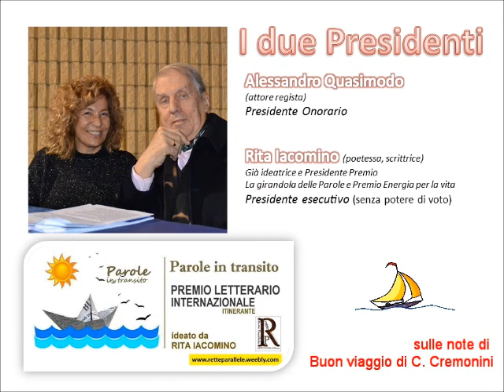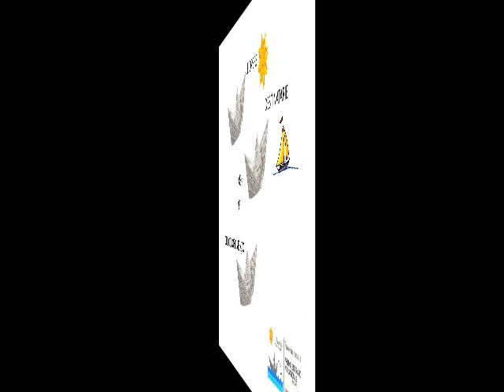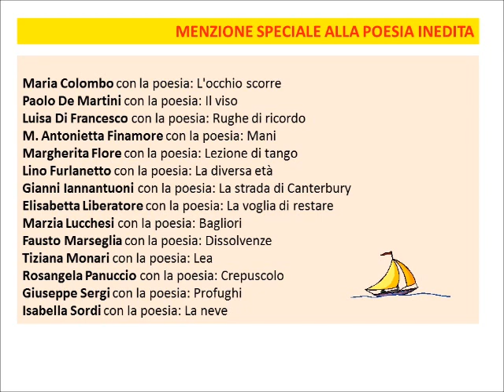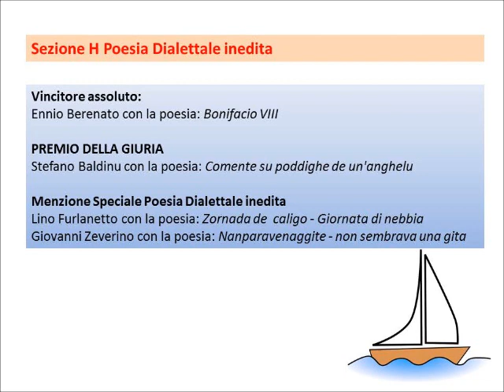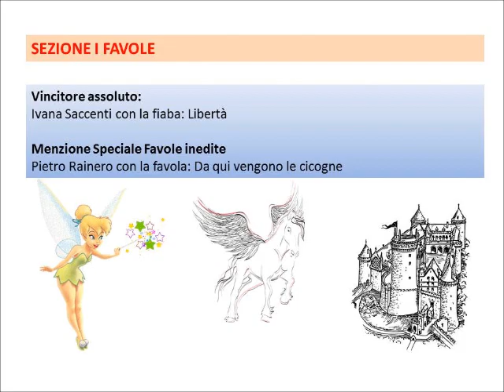PAROLE IN TRANSITO premio letterario itinerante promosso dall'Associazione Rette Parallele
Progetto e montaggio a cura di Anna Montella (M.org.hanna)